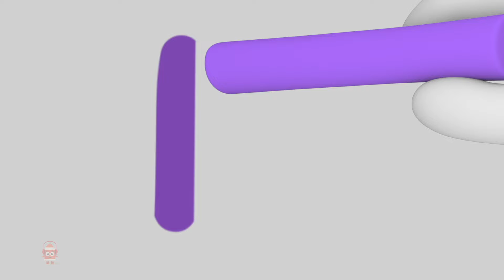Bài Hát Hình Dạng Và Nhiều Bài Hát Video Học Tập Khác Cho Trẻ Em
Kênh YouTube mới "Baby Rainbow Vietnam - Vần Điệu Cho Trẻ Em" là nơi dành riêng cho trẻ em từ những độ tuổi nhỏ đến tuổi thiếu niên tại Việt Nam. Chúng tôi cung cấp nội dung vui nhộn và học hỏi, từ việc học về màu sắc, hình dáng, số và các kỹ năng phát triển khác phù hợp cho sự phát triển và học hỏi của trẻ em trong giai đoạn quan trọng của tuổi thơ. Ngoài ra, chúng tôi còn tạo ra sự giải trí và vui vẻ cho trẻ em thông qua các trò chơi, hoạt động có âm nhạc và theo dõi khác, giúp trẻ em tận hưởng những bài hát và vần điệu đáng yêu bằng tiếng Việt. Với đó, kênh YouTube "Baby Rainbow Vietnam - Vần Điệu Cho Trẻ Em" là nơi lý tưởng để giúp trẻ em phát triển và học hỏi trong môi trường vui vẻ và thú vị tại Việt Nam.